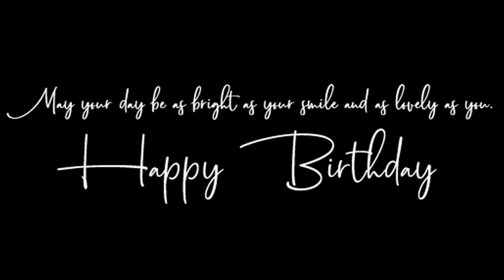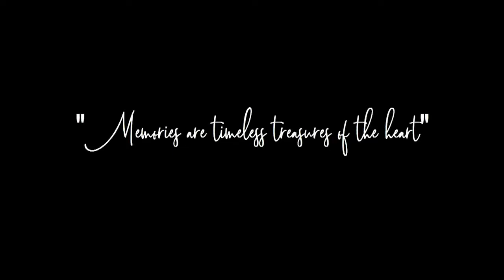Q U E E N | Debut Highlights | Payaman Films And Photography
Uploaded Oct 20, 2018 on my old youtube channel

Short video preview highlighting Mary Queen Lajo's Debut. October 12, 2018. Katarungan VIllage Poblacion Muntinlupa City